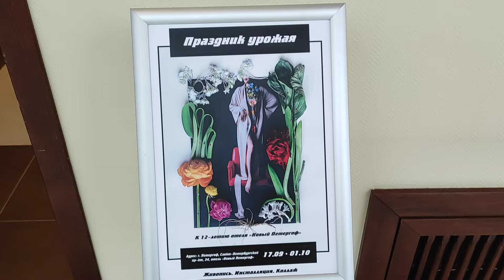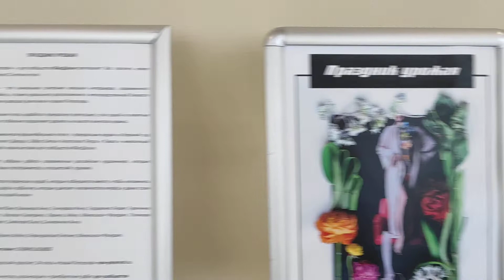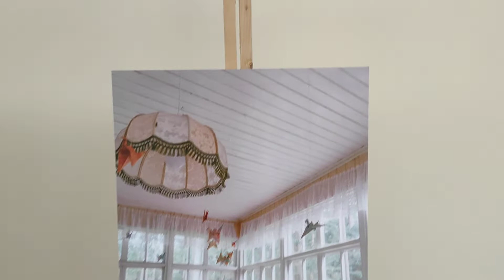БезДатые.Отель Новый Петергоф. . Новая выставка, посвящённая 12-летию отеля.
17 сентября 17.00 Отель Новый Петергоф. БезДатые. Новая выставка, посвящённая 12-летию отеля. Участники: Артемьева Юлия, Ванакова Анна, Гончарова Инна, Гордеенко Лидия, Гуречкина Анна, Лиза Денди, Калитеня Олег, Козлова Екатерина, Крохмаль Анастасия, Ларинц Алёна, Михельсон Фридрих, Полякова Анна, Сидорович Павел, Семёнова Ольга, Силивончик Анна и GPG Studio. До 1 октября